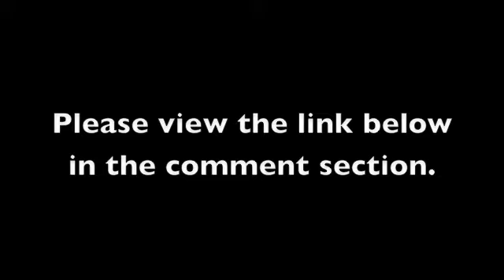A shifting culture--- Al Jazeera Special-- Please view the following see description.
Please view the following link... Very short but powerful!